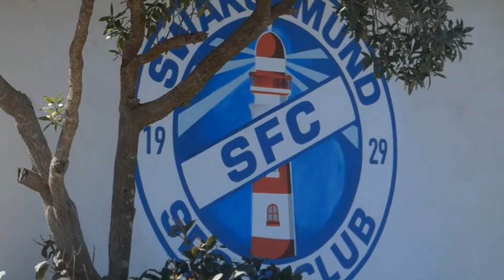DBFN in Namibia - HTW 2021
Ein Einblick in unsere Arbeit vor Ort - glückliche, lachende Kinder - sie lieben den Sport. Genau wie wir - lasst uns gemeinsam die Welt ein kleines bisschen besser machen. :)

Grüße aus Swakopmund - Namibia
euer DBFN / SFC Team